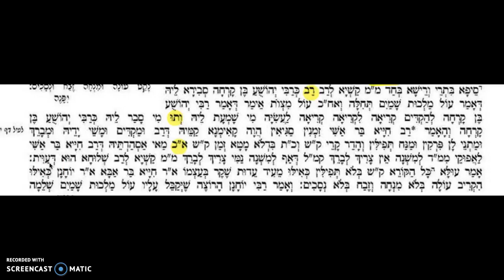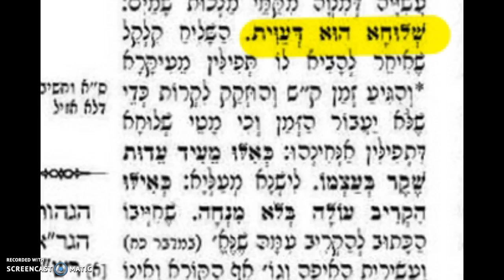B Hasbar 8:5 14b